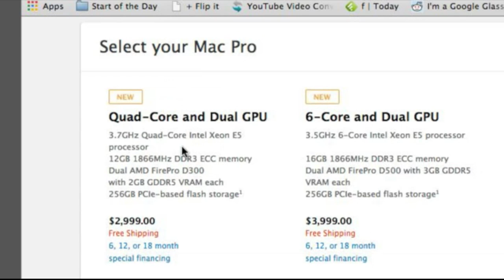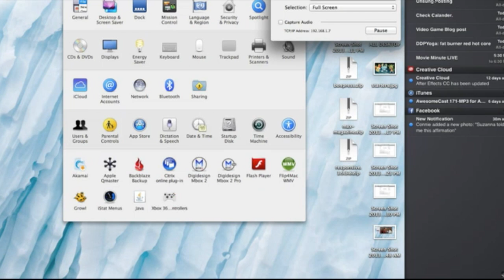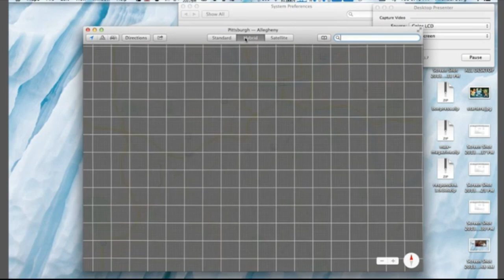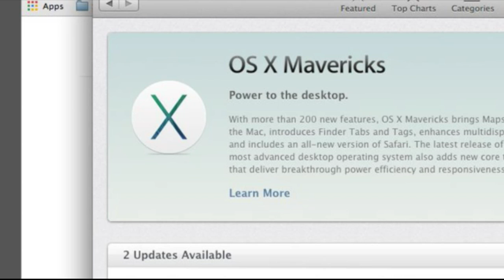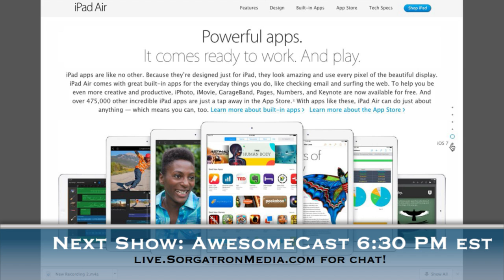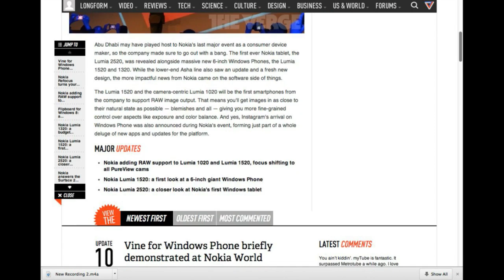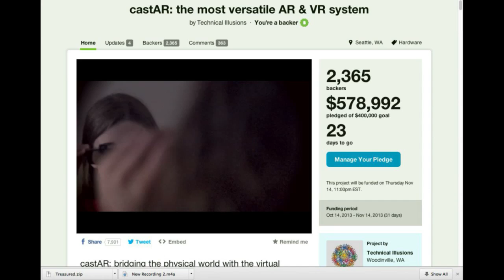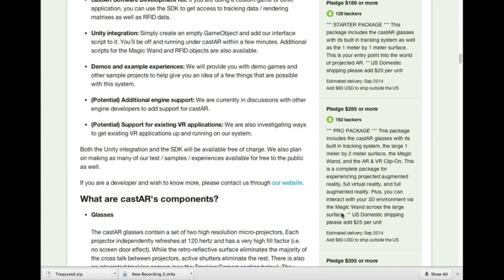AwesomeCast 172: Apple Propaganda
On AwesomeCast 172, we are talking all things awesome with John Chichilla (@chilla) AJ Kuftic (@ajkuftic) and Mike Sorg (@sorgatron)! On this weeks show we talk about:

The new releases coming from Apple!
What could be coming next from Apple.
Free upgrades and apps from Apple!
The end of the old iPad and the birth of iPad Air.
The differences between devices with and without the retina display.
Windows Phone and some of its new additions.
What might be the best computer service for academic institutions to use for learning.
CastAR and what it does.
What to look forward to in the world of technology.
Make sure to catch us live at live.sorgatronmedia.com and view sorgatronmedia.com for more fun stuff!!!